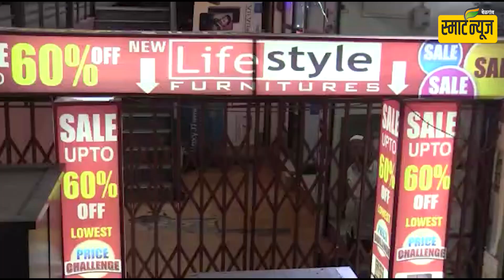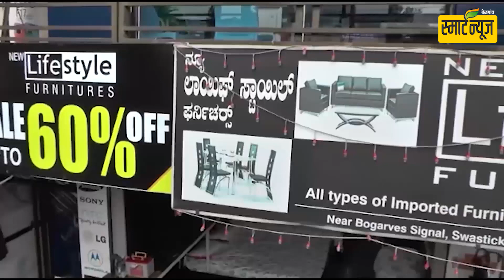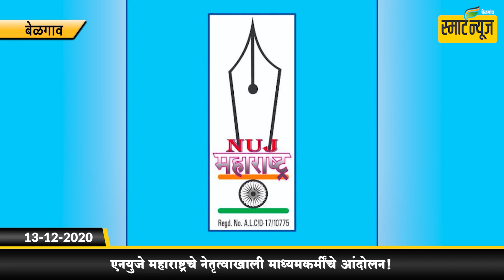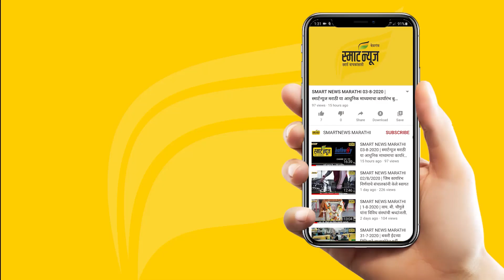स्मार्टन्यूज मराठीचे आजचे बुलेटीन दिनांक 13-12-2020 | SMART NEWS MARATHI TODAY'S BULLETIN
1) कर्मचारी ठाम; तरीही सरकार उद्दाम

2) महाराष्ट्रातील बसेस शिनोळी येथे मुक्कामी

3)मध्यवर्ती बस स्थानकासमोर फेरीवाल्यांवर कारवाई

4)आत्मनिर्भर यल्लवा बस स्थानकावर राबते आहे

5) आरटीओ सर्कल येथील वडाच्या झाडाला आग लावण्याचा प्रकार

6)हिंदू जनजागृती समितीतर्फे राज्य सरकारचे  अभिनंदन

7) शेळी मेंढी पालनासाठी हवे अनुदान

8) सीए संघटनेकडे चार्टर्ड अकाउंटंट चषक

9) आनंद चॅलेंजर्स आणि साईराज वारियर्स यांचा सफाईदार विजय

10)इनरव्हील क्लब ऑफ बेळगाव तर्फे गरजू महिलेला मशीन भेट

11)गांधी नगर येथे शरद पवार यांचा वाढदिवस साजरा

12)एक देश एक सेवा; डायल 112

13)खानापूर शिक्षक संघाच्या पॅनल मध्ये निवडणूकीची चुरस

14)एनयुजे महाराष्ट्रचे नेतृत्वाखाली माध्यमकर्मींचे आंदोलन!

15)प्रदीप देसाई यांची सरकार नियुक्त सदस्य म्हणून निवड

16)सिंगीनकोप येथे परशराम कुंभार यांची बिनविरोध निवड

17)जिल्हा फुटबॉल स्पर्धेसाठी उद्या निवड चाचणी

18)श्रीमती सुलोचना कुंडेकर यांचे निधन

19) प्रेमा रघुनाथ प्रभू यांचे निधन

20)संजय बसाप्पा धामणेकर यांचे निधन